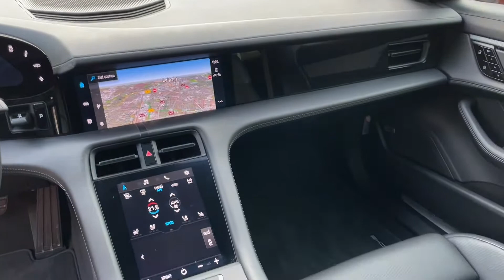2021 Porsche Taycan 4S Lava Orange 20" Turbo Walkaround - Pianocars Automobile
Porsche Taycan 4S (2021)

Details:
✅ Neue Lackschutzfolie Orafol in lavaorange (original Farbton)
✅ Werksgarantie
✅ Top Ausstattung (Bose, Sitzheizung, Sitzbelüftung, uvm.)

Laufleistung:
- 14.900 km

Lack:
- Lackschutzfolie Orafol: lavaorange
- Originalfarbton: dolomitsilbermetallic

Ausstattungen:
(2W9) Elektrische Ladeklappe
(79J) Spurwechselassistent
(9M3) Wärmepumpe
(GM3) Porsche Electric Sport Sound
(9VL) BOSE® Surround Sound-System
(J9K) Performancebatterie Plus
(QW5) Porsche Intelligent Range Manager
(5KA) 4+1 Sitzanlage
(8IU) LED-Matrix-Hauptscheinwerfer inkl. Porsche Dynamic Light System Plus (PDLS Plus)(NW2) Mobile Charger Connect
(5MD) Interieur-Paket Aluminium Raute
(KA6) ParkAssistent inkl. Surround View
(4L6) Innenspiegel & Außenspiegel automatisch abblendend
(QQ1) Ambientebeleuchtung
(3FG) Panorama-Festglasdach
(47I) 20-Zoll Taycan Turbo Aero Räder
(VW1) Privacy-Verglasung
(73J) Netzkabel für Industriesteckdose rot (400 V, 16 A, 5 Pin)
(Q2J) Komfortsitze vorne (14-Wege, elektrisch) mit Memory-Paket
(EH2) Kabelverbindung zwischen Bedieneinheit und Fahrzeug: 7,5 m
(4A4) Sitzheizung vorne und hinten
(4D3) Sitzbelüftung vorn
(6XV) Elektrisch anklappbare Außenspiegel
(76H) Ladekabel (Mode 3)
(QJ4) Seitenscheibenleisten in Schwarz (hochglanz)
(2ZC) Lenkradheizung (i.V.m. Lederausstattungen)
(1LR) Bremssättel lackiert in Schwarz (hochglanz)
(P4S) Porsche InnoDrive inkl. Abstandsregeltempostat
(1N3) Servolenkung Plus
(QE1) Ablage-Paket